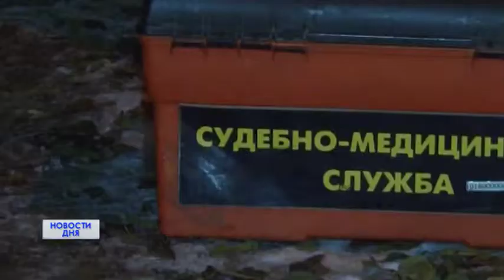ГРОМКОЕ ПРОИСШЕСТВИЕ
ПРЕСТУПЛЕНИЕ, КОТОРОЕ ШОКИРОВАЛО ВСЮ ОБЛАСТЬ. В новом выпуске программы "Начинаем следствие" подробности дело о двойном убийстве. Муж жестоко расправился с женой и четырехлетней дочкой.